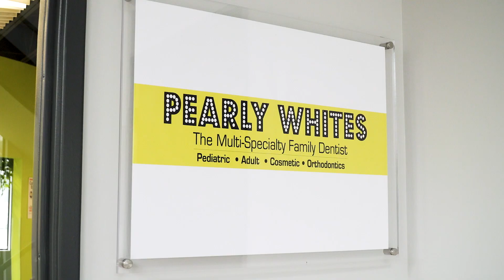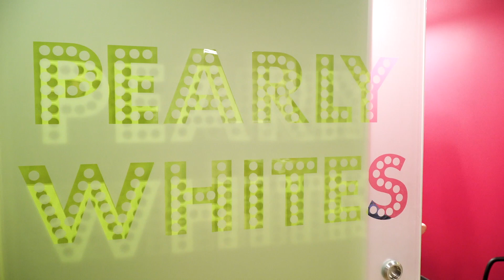This NJ Dentist Makes Kids' Visits Fun, NOT Fearful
We all know bringing our kids to the dentist can be one of those momlife moments that can be a bit of a challenge. So how can we properly prepare our little ones and calm any fears surrounding a dental visit? We got some advice from the pros at Pearly Whites in Whippany.